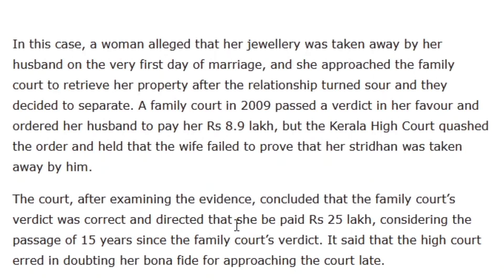Supreme Court's Landmark Decision on Stridhan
In this video, we delve into the recent landmark decision by the Supreme Court of India regarding Stridhan. Discover how this ruling impacts women's rights and their financial security. We’ll break down the key points of the judgment, what it means for married women across the country, and the implications for future legal cases. Stay informed and understand your rights with our in-depth analysis.